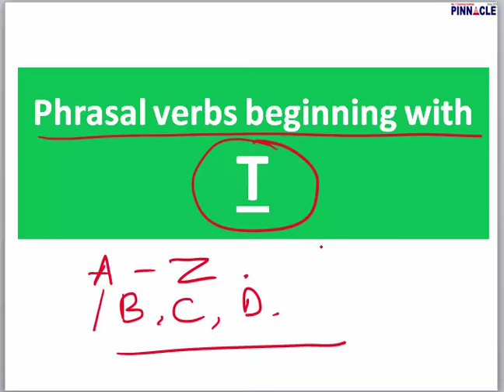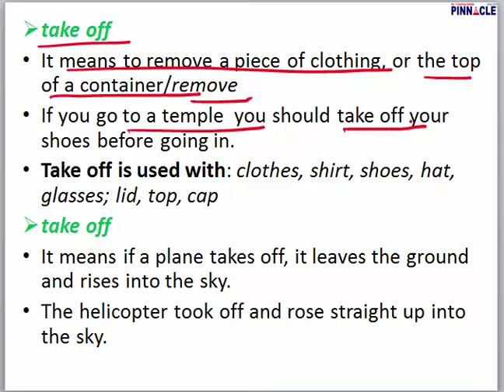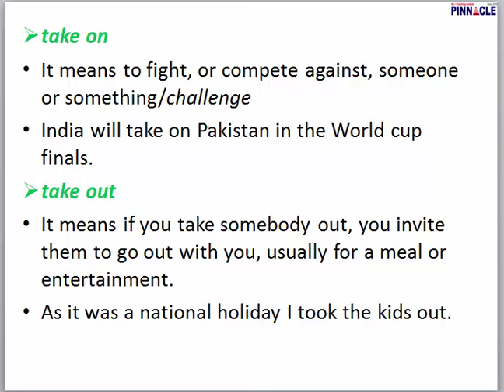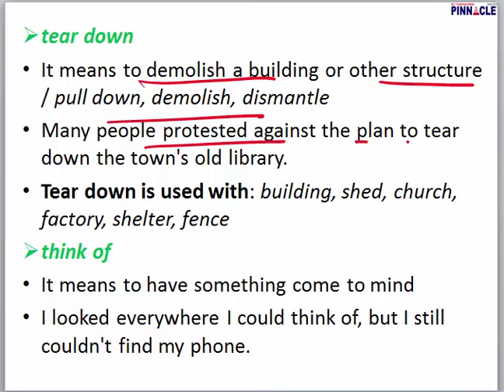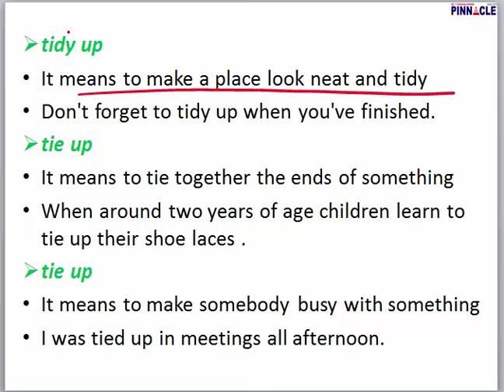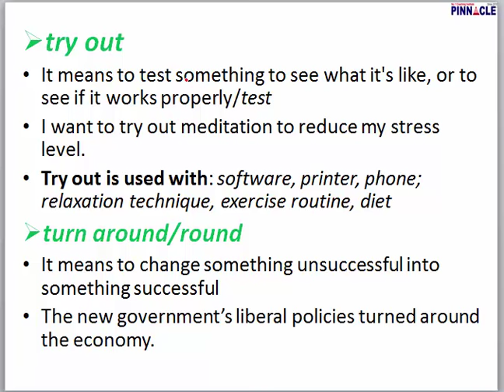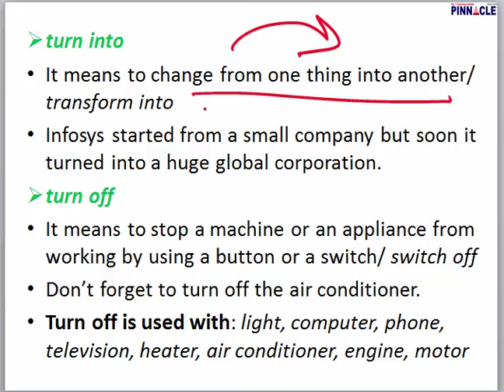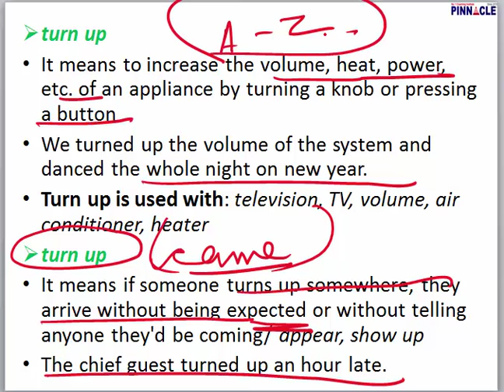( हिंदी में ) Phrasal verbs "T" से शुरू होने वाली # SSC CGL # SSC CHSL # CPO # MTS # Bank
Join SSC CGL "Online Coaching batch"  or Hard Drive Course for comprehensive preparation.